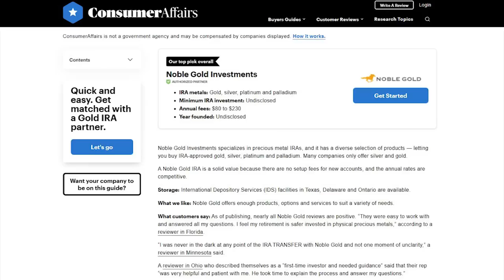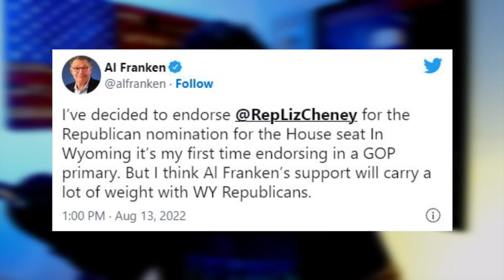MSNBC Host Can't Handle The Truth About Joe Biden